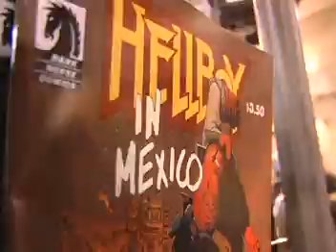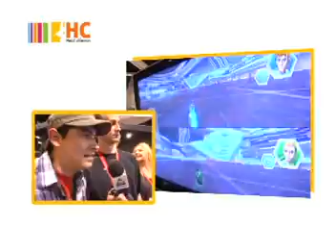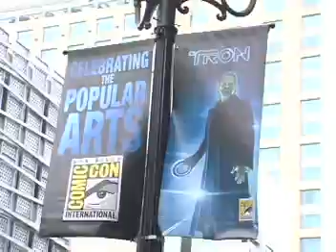Comic Con 2010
Alejandro Sevilla desde la mayor convención de comics del mundo.